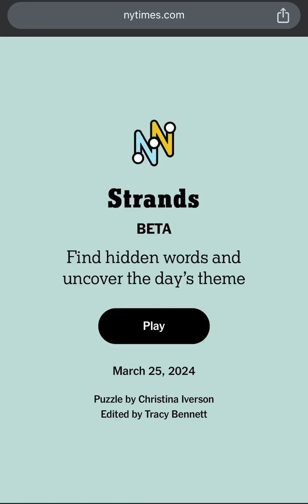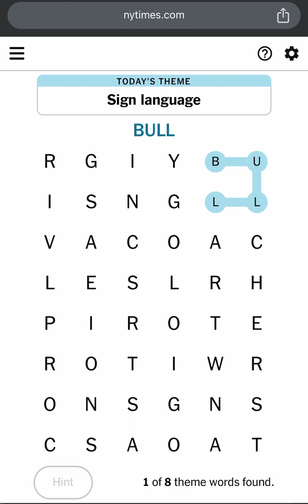NYT Strands Puzzle Game #22 Hints, Spangram, Answers & Theme for 25 March 2024 (Strands 03/25/2024)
The New York Times Latest Word Puzzle Game is STRANDS. Strands: Uncover Words. Find Hidden words and uncover the day’s theme. A New NYTimes Puzzle Game by Heidi Erwin. Find theme words to fill up the Strands Puzzle board.

This is New York Times Strands Puzzle Game #22 Hints, Spangram, Answers and Theme for Monday March 25 2024 (NYT Strands 03/25/2024 or Strands 3/25/24). Today’s NYTIMES Daily Strands Puzzle Answers for 25 March 2024. Todays NYT Strands Puzzle Game #22 Solution for 25th March 2024. Strands March 25th 2024. The Times’ New Word-Search Game is Genius! Today’s Strands Game Theme is “Sign Language!”